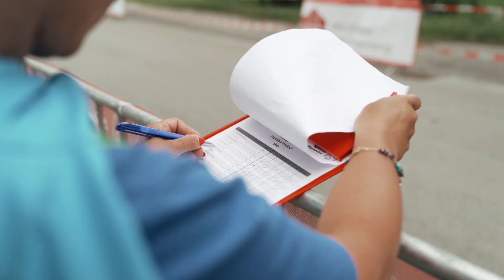8. Nationale Special Olympics Sommerspiele Burgenland - Freiwilligen Highlight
Rückblick auf die 8. Nationalen Special Olympics Sommerspiele 2022 im Burgenland, die von 23. - 28. Juni 2022 im Burgenland stattfanden. Emotionale Momente mit Athlet:innen und UNIQA Volunteers. Produktion: ML Media für UNIQA